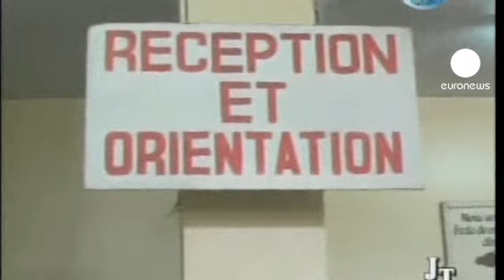Cerca de 200 mortos na República do Congo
Cerca de duas centenas de mortos e 1500 feridos. É o resultado de uma série de explosões num depósito de munições do exército na capital da República do Congo.

Segundo fontes militares, as explosões foram provocadas por um incêndio no depósito, situado a norte de Brazzaville.

O impacto foi sentido em Kinshasa, na vizinha República Democrática do Congo, que fica do outro lado de um rio.

O elevado número de vítimas está ligado ao desmoronamento de edifícios.

Um susto, para muitos, difícil de esquecer:

"Eu estava em casa e de repente ouvi uma explosão no campo militar. As pessoas começaram a fugir, as casas e os muros a desabar. Sai para a rua com o meu tio e parte de uma parede acabou por cair na minha cabeça" afirma um homem.

Entre os feridos estão centenas de operários chineses. Muitos habitantes apressaram-se a abandonar a zona norte da cidade, indiferentes aos apelos à calma lançados pelo governo.